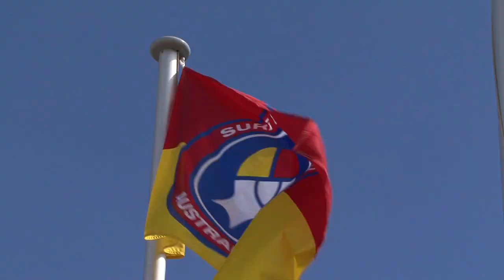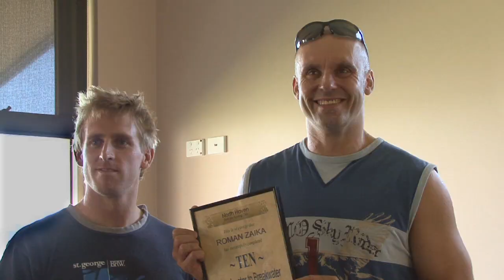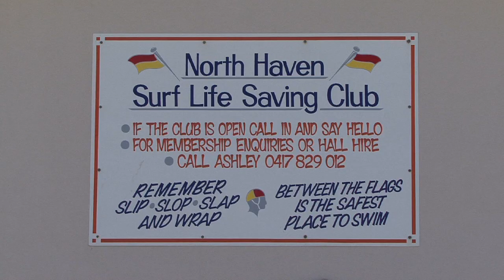North Haven Surf Lifesaving Club (Short Documentary)